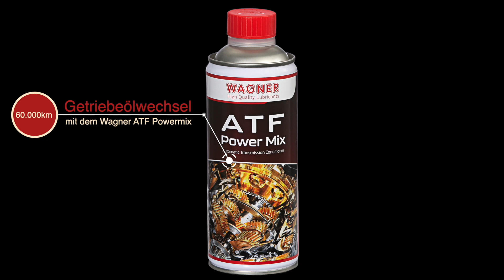Automatikgetriebe Additiv Test | Automatikgetriebe ruckelt | Geräusche | WAGNER ATF Power Mix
Produklösung "ATF Power Mix"

High-Tech Öl-Additiv, das mit neuesten Verschleißschutzkomponenten die Lebensdauer von Automatikgetrieben, Standardgetrieben und Servolenkungen verlängert.

ATF Power Mix reagiert mit Metalloberflächen, indem es eine Schutzschicht bildet, die Reibung, Hitze und Verschleiß erheblich reduziert. Eine hochkomplexe organische Verbindung glättet die Metalloberflächen kontinuierlich, Rauhigkeitstäler im Metall werden reduziert. Das Ergebnis ist ein erheblich verbesserter hydrodynamischer Schmierfilm.

ATF Power Mix verbessert die Oxidationsstabilität des Getriebeöles und regeneriert Dichtungen, die durch normalen Verschleiß und zunehmendes Alter verspröden. Dies beugt der Verlackung sowie der Pitting- und Schlammbildung vor, wodurch Getriebevibrationen verhindert werden.
Anwendungsbereich

ATF Power Mix ist für die Verwendung in allen Getrieben ausgelegt, einschließlich manueller und automatischer Getriebe, CVT- und DSG-Antriebe. Es ist mischbar mit allen mineralischen, synthetischen oder halbsynthetischen Automatikgetriebeflüssigkeiten und Schaltgetriebeölen.

ATF Power Mix enthält keine Festschmierstoffe, wie MoS2, Graphit oder Ceramic.
Vorteile:

    - verbesserte Leistung und längere Lebensdauer
    - reduziert Verschleiß und Pitting auf Metallkontaktpunkten und Kupplungsscheiben
    - reduziert Temperatur, Reibung und Laufgeräusche
    - sorgt für saubere Laufflächen
    - verbesserte Beschleunigung
    - exzellente molekulare Haftung, verbesserter Oberflächenschutz
    - optimierte Schaltvorgänge
    - hohe Scherfestigkeit
    - schützt vor Überlastungsschäden
    - verhindert Ablagerungen und Verlackung auf allen Metalloberflächen, inkl. Kupplungsscheiben
    - keine Beeinträchtigung von Bremsbändern, Dichtungen und O-Ringen
    - verhindert Getriebevibrationen (Ruckeln)
    - senkt die Betriebskosten, besserer Schutz, längere Lebensdauer

Anwendung & Dosierung:

Bei einem Kilometerstand von 60.000 km empfehlen wir einen ersten Ölwechsel unabhängig von den Empfehlungen des Autoherstellers. In modernen Automatikgetrieben ist die Servicefüllmenge geringer als die Gesamtölmenge. Das ATF Power Mix wird 5% zum Ölvolumen beigegeben.